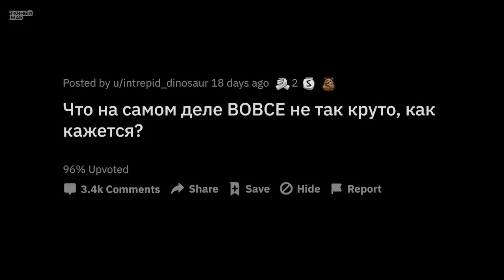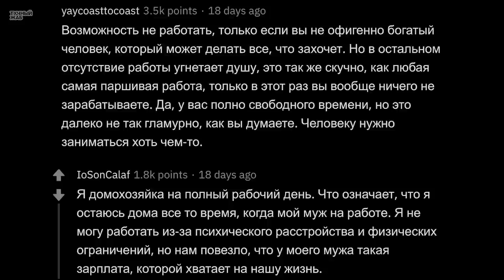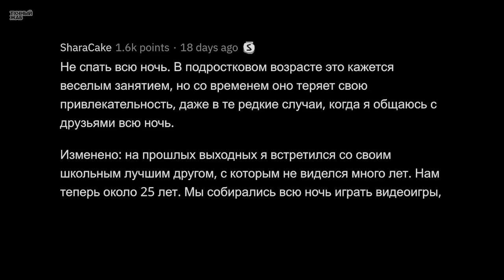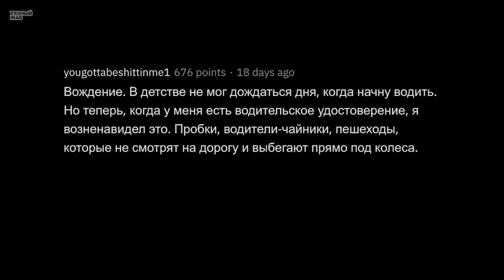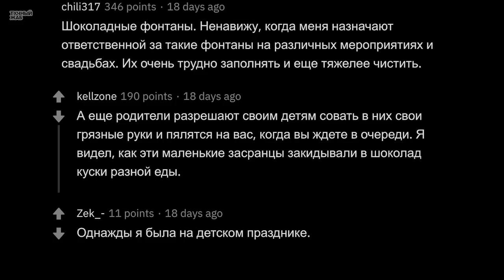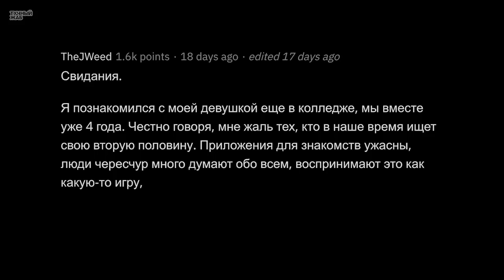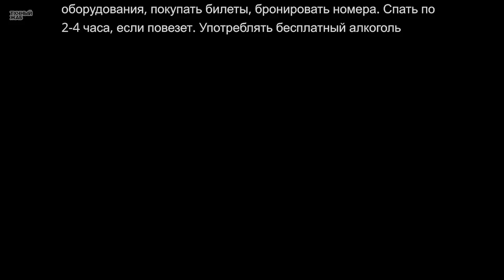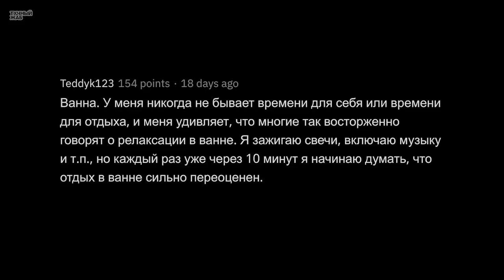Что Далеко НЕ ТАК КРУТО, Как Всем Кажется?